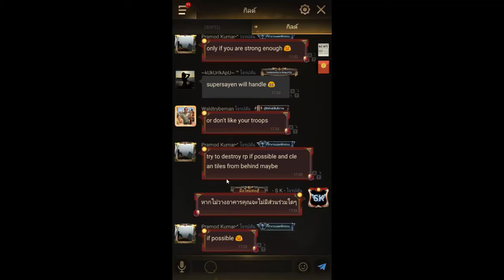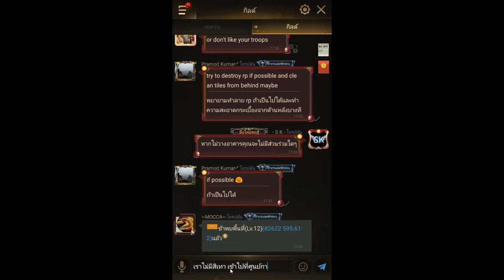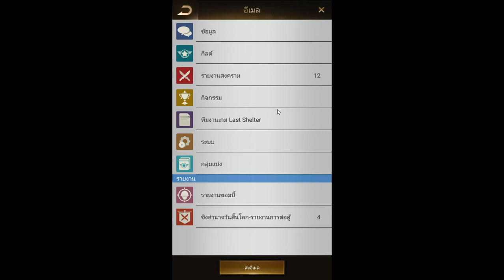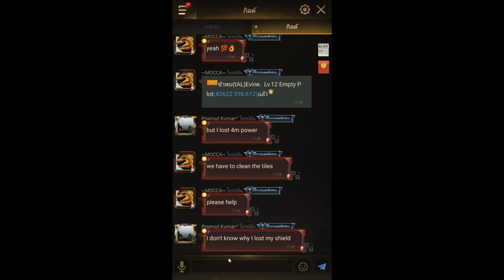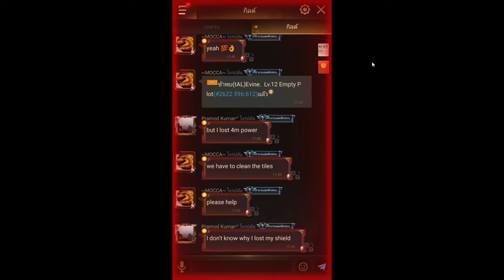Last Shelter Survival : EP15 2622 Vs 2539